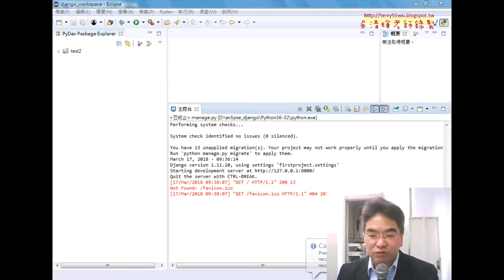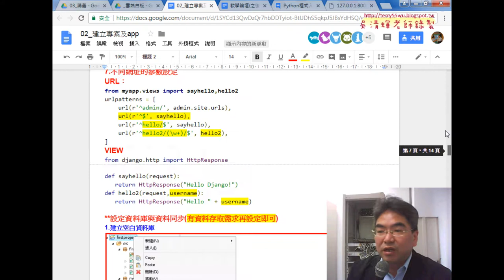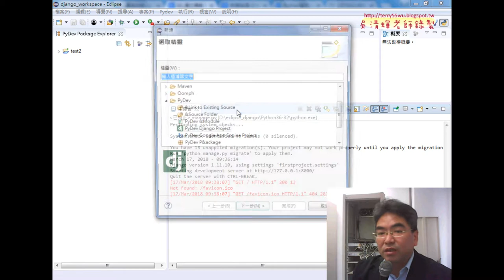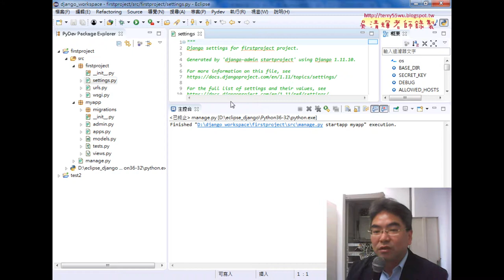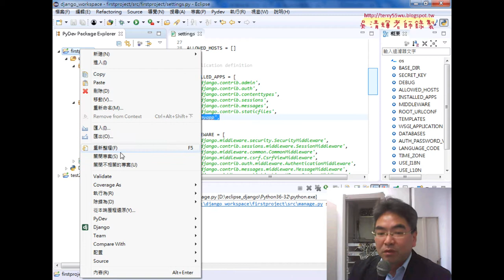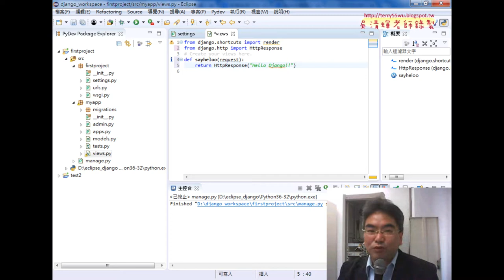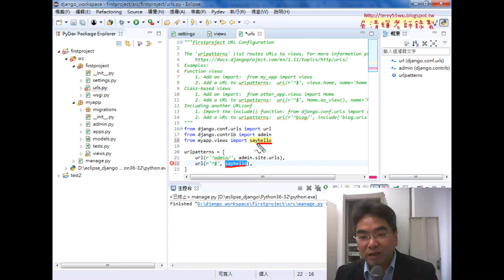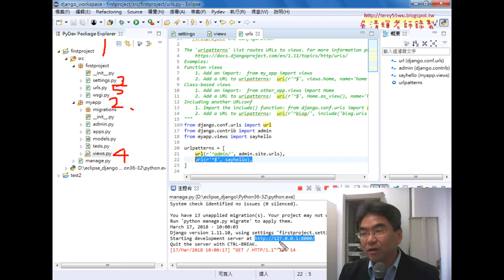03 建立專案的六個步驟